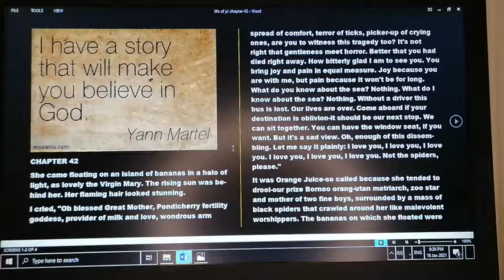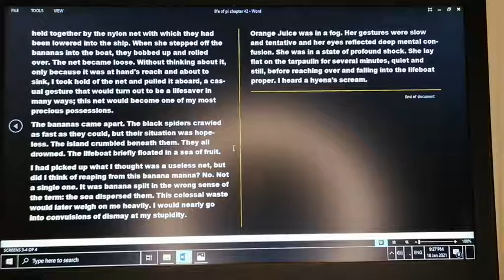life of pi book full text reading chapter 42